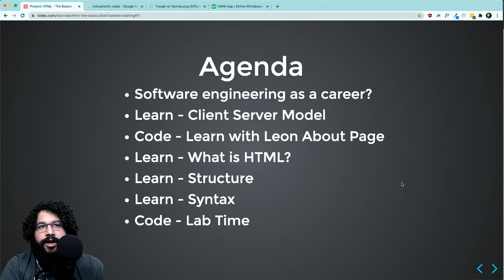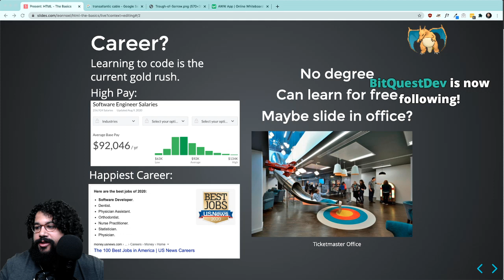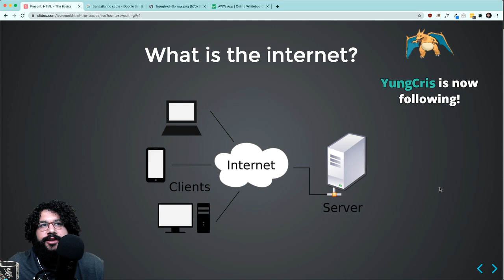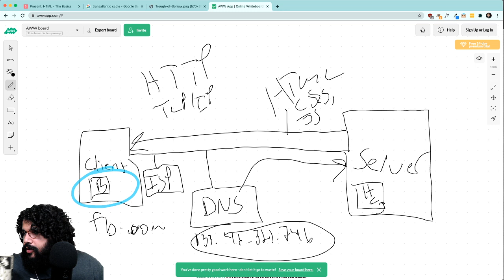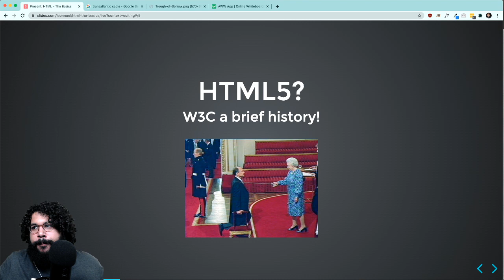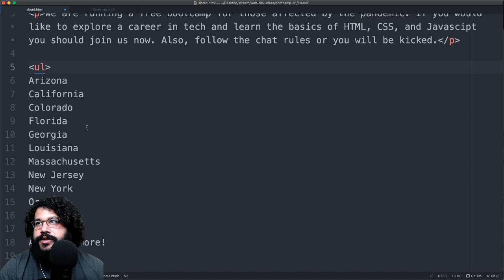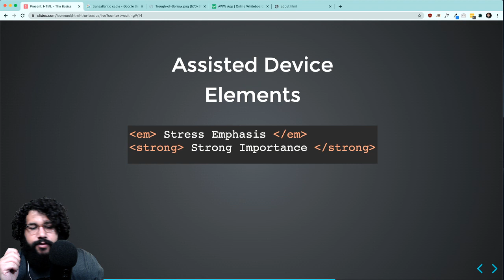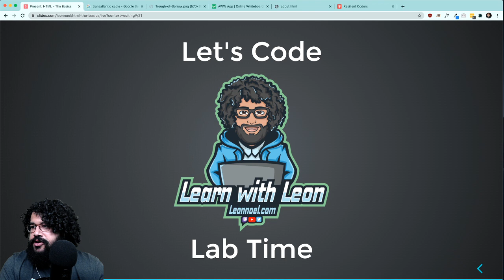Free Front-end Web Development Bootcamp for those affected by the pandemic! Day 01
This is class one of a 5 week intro to web development course being offered on Twitch for those affected by the pandemic. It is aimed at helping folx determine if a career in software engineering is right for them.

If you have questions, feel free to ping me on discord or book a time with me